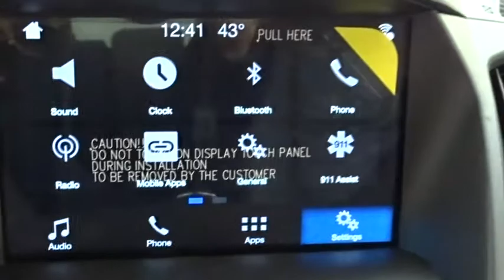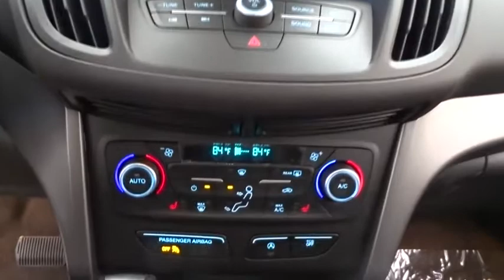2018 Ford Escape Niles, Schaumburg, Chicago, Highland Park, Arlington Heights, IL F38263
Magnetic Metallic New 2018 Ford Escape available in Niles, Illinois at Bredemann Ford. Servicing the Schaumburg, Chicago, Highland Park, Arlington Heights, IL area.

Bredemann Ford
2038 Waukegan Rd